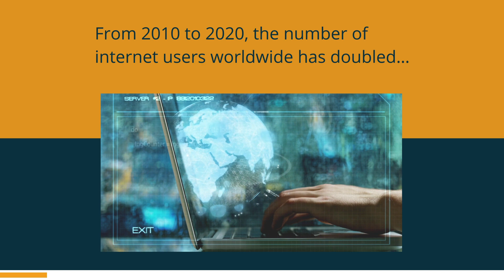How Data Centres Are Taking on the Green Challenge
From 2010 to 2020, the number of internet users worldwide has doubled ad global internet traffic has expanded 15-fold.

Experts around the world have agreed that today's data centre industry is making huge steps towards achieving higher levels of sustainability.

Organisations hoping to improve their environmental sustainability should consider conserving energy by using air containment and liquid cooling and investing in sustainable computer processing hardware, uninterruptible power supply (UPS) systems and cooling systems.

New investors are expanding sectors while introducing new green ambitions. Data4 provides an example of an expanding sustainable development policy.

They're optimising their carbon footprint and limiting environmental impacts on their data centres. Data centres and new advancements in technology are products that will develop further and will be our future.

It is key to protect our planet while creating new advancements.

Should you need any assistance or have feedback please do not hesitate to contact our helpful sales team at +44 or email .